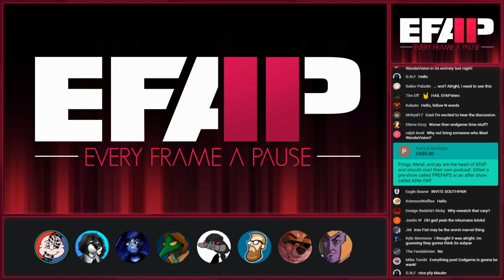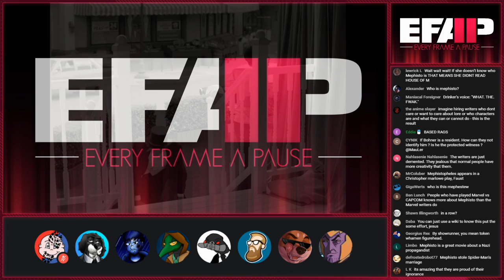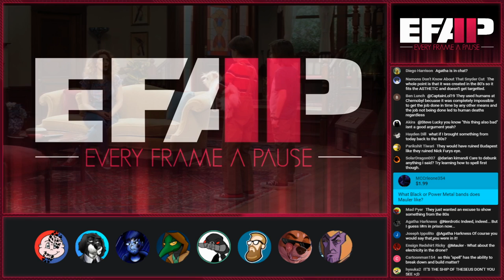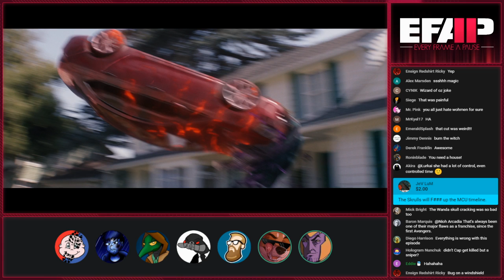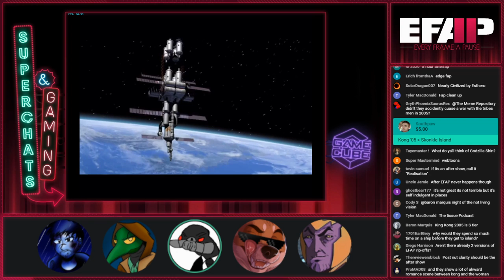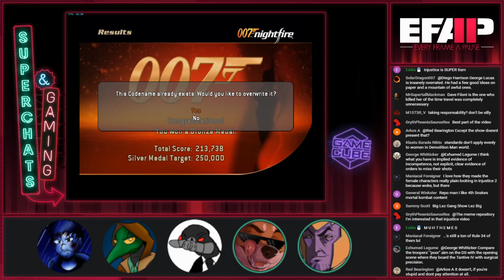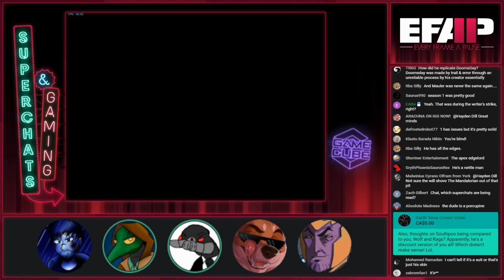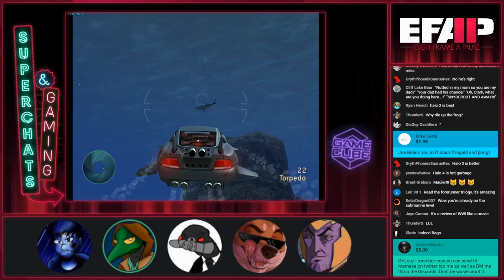EFAP #129 - A complete season breakdown of WandaVision with an All-Star panel - It floompy